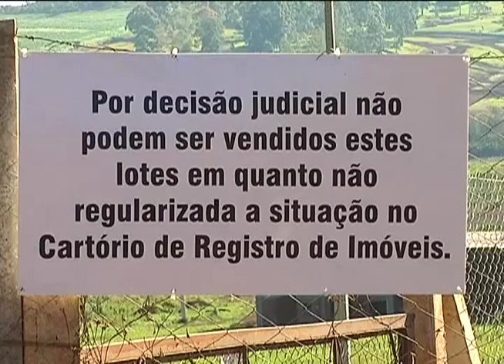Chapecó - Loteamento Clandestino